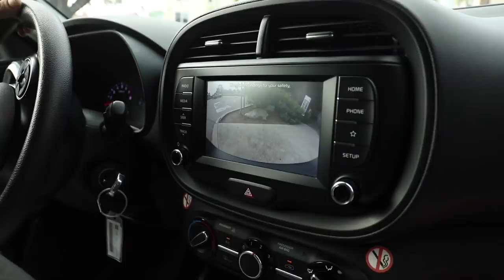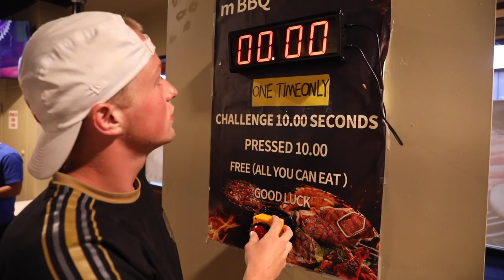Spend a Day with Santa Cruz Pro Jake Wooten | FIELD DAY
Jake Wooten has the highest energy of anyone on the session. The Tennessee transplant invited us to his apartment in Oceanside, California to tag along on a typical day in his life.

In the morning, we sit in on a lesson in balcony herb gardening then hit up the insanely vast Poods Park for a session with Keegan Palmer and Toby Young.

Sticking with his ‘two outdoor activities a day’ mantra, Jake and the squad then roll over to Encinitas to shoot hoops in the late afternoon. How does he follow-up a heated game of 3-on-3? A stop at his go-to gourmet Korean barbecue spot for endless KBBQ (that he almost gets for free)!

Back home with his beloved cat Zula, Jake reflects on the differences between his Tennessee roots and the life of a newly-minted professional in the hothouse of Californian skating.

Intelligent, thoughtful, gifted and charming, Jake Wooten has the world at his feet right now. Take ten minutes to get to know him above!

If you want to spend a day with more of our riders, hop in the van and enjoy!